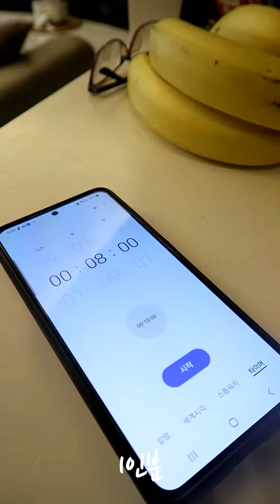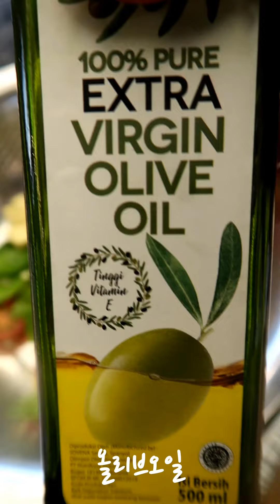옆집언니가 핫하다고 알려준 성시경 브리치즈 파스타~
옆집언니가 알려준 성시경 브리치즈파스타 만들어 봤어요.
이렇게 간단한데 맛도 있고 보기에도 만족스러운 파스타에요.
크리스마스 파티 음식으로도 잘 어울릴것 같아요.
에쁜 스파게티 만들어서 맛있게 드셔요~

문의사항 언제든지 환영입니다:)
* 이메일 *